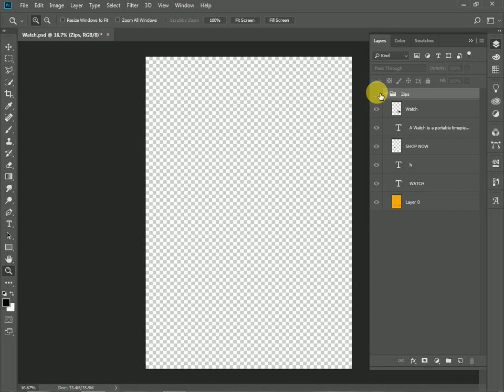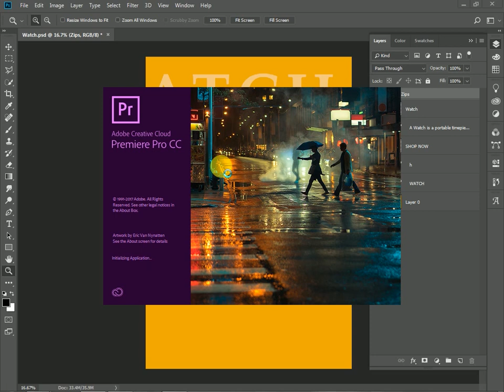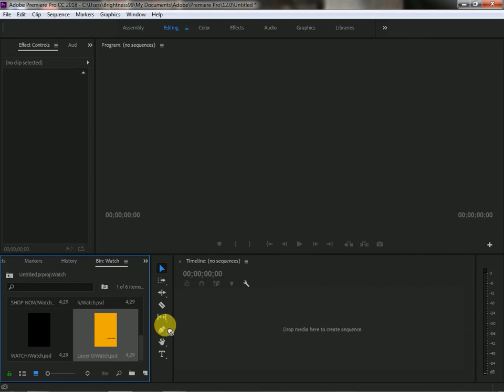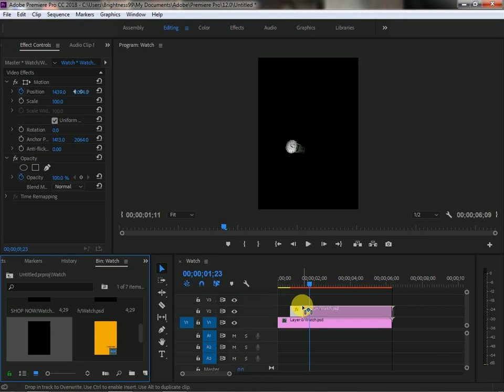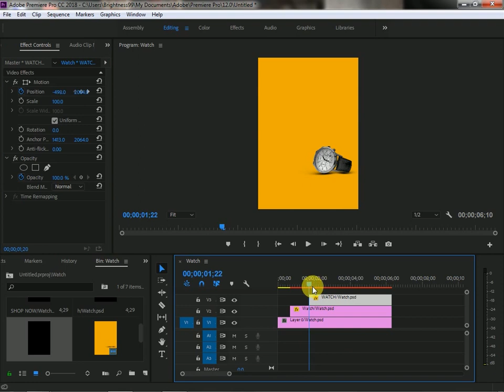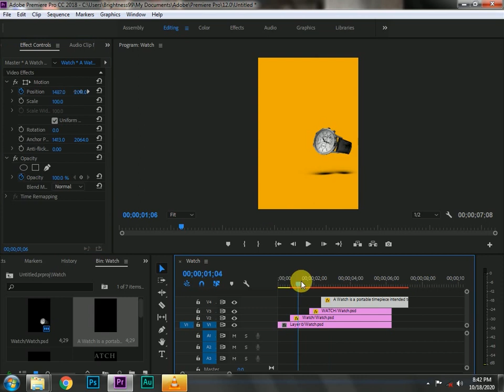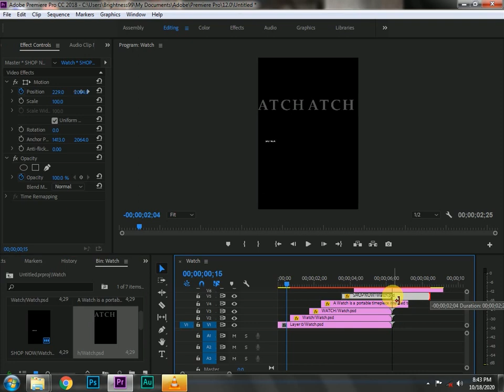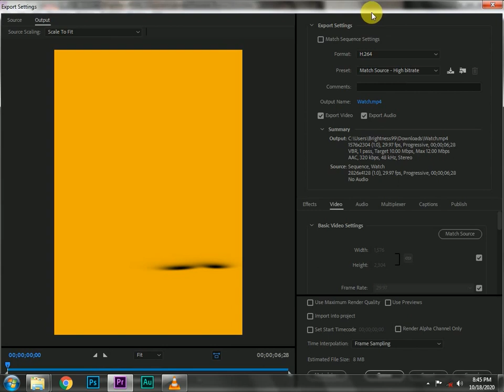Motion Banner in Adobe Premiere pro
Motion Banner In Premiere pro..